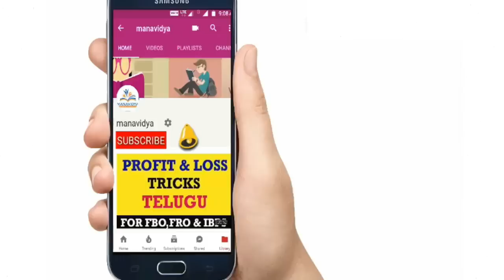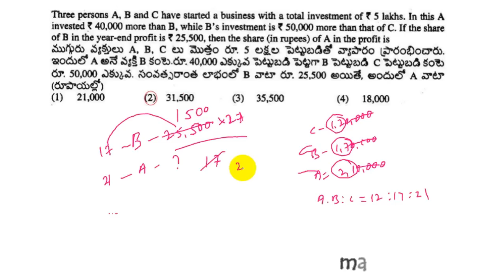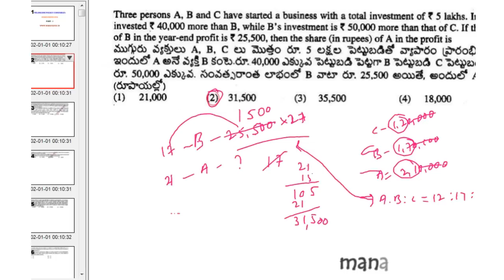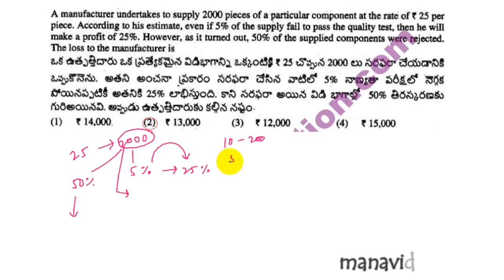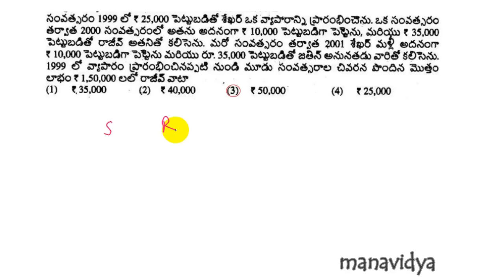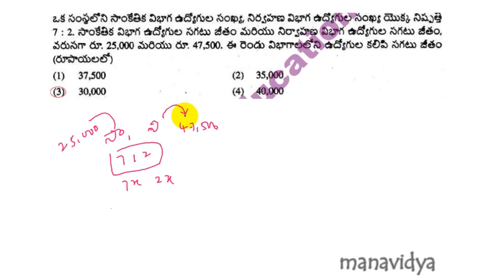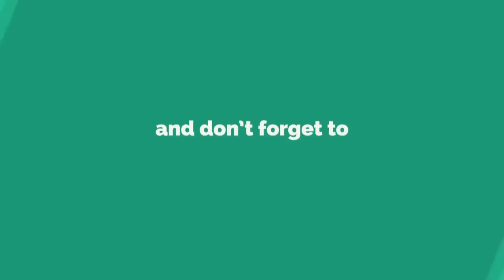Police Constables Exam Paper 2018 Explanation with shortcuts by Manavidya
Reasoning Clasess